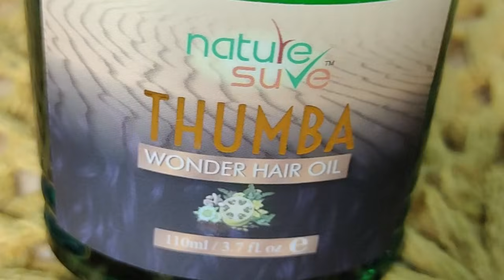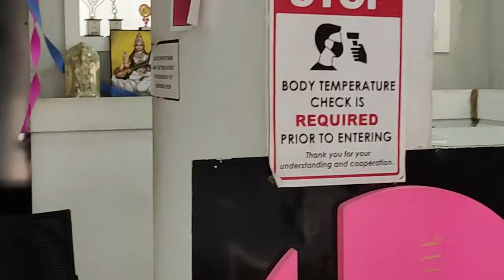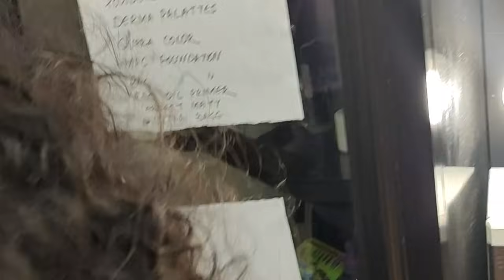3 മാസം നിങ്ങളോട് പറയാതെ മറച്ചു വച്ചത് 😱😱പിന്നെ ഞാൻ എന്താണ് പഠിക്കുന്നത് glamyganga/southindianbeauty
Nature Sure Thumba Wonder Hair Oil